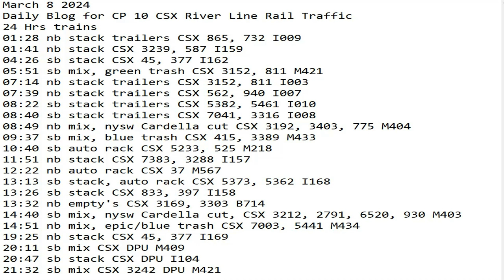March 8 2024 BigTrains.TV CP 10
24 Hrs trains
01:28 nb stack trailers CSX 865, 732 I009
01:41 nb stack CSX 3239, 587 I159
04:26 sb stack CSX 45, 377 I162
05:51 sb mix, green trash CSX 3152, 811 M421
07:14 nb stack trailers CSX 3152, 811 I003
07:39 nb stack trailers CSX 562, 940 I007
08:22 sb stack trailers CSX 5382, 5461 I010
08:40 sb stack trailers CSX 7041, 3316 I008
08:49 nb mix, nysw Cardella cut CSX 3192, 3403, 775 M404
09:37 sb mix, blue trash CSX 415, 3389 M433
10:40 sb auto rack CSX 5233, 525 M218
11:51 nb stack CSX 7383, 3288 I157
12:22 nb auto rack CSX 37 M567
13:13 sb stack, auto rack CSX 5373, 5362 I168
13:26 sb stack CSX 833, 397 I158
13:32 nb empty's CSX 3169, 3303 B714
14:40 sb mix, nysw Cardella cut, CSX 3212, 2791, 6520, 930 M403
14:51 nb mix, epic/blue trash CSX 7003, 5441 M434
19:25 nb stack CSX 45, 377 I169
20:11 sb mix CSX DPU M409
20:47 sb stack CSX DPU I104
21:32 sb mix CSX 3242 DPU M421